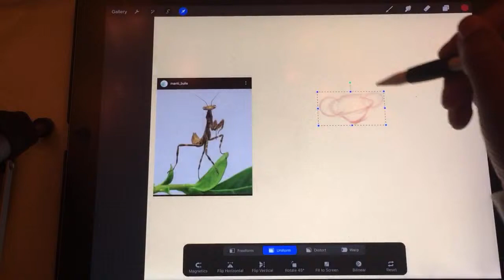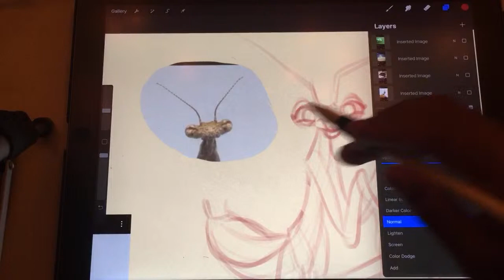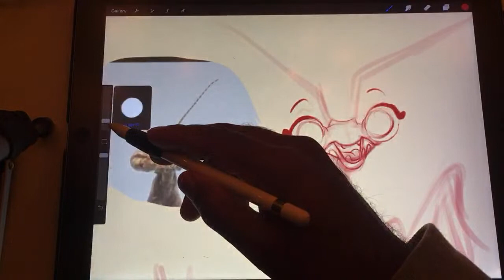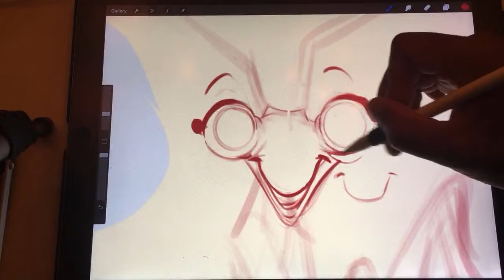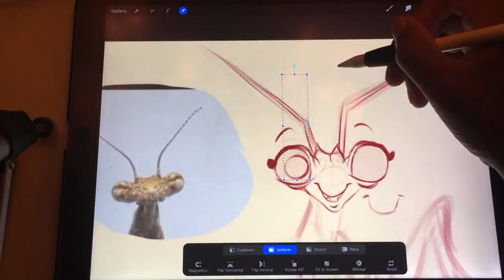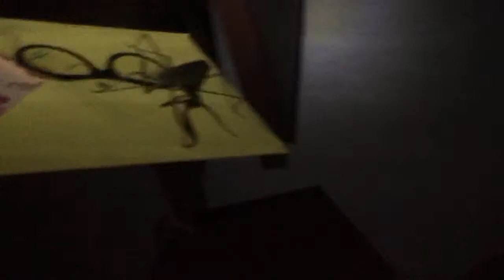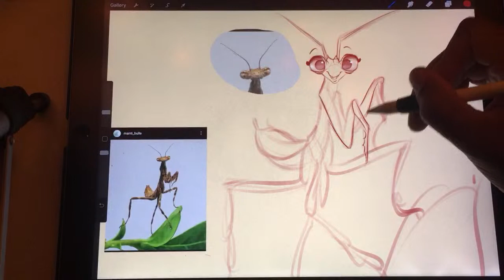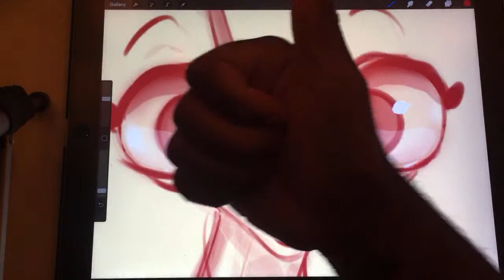Sketching a Praying Mantis in Procreate... IT CAME TO LIFE! 😱 (Live Stream Drawing)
SKIP TO:
41:20 = the weird stuff.
Apparently I was sketching in the Twilight Zone.
--- DRAWING ---
--- AUDIO ---
- Rode Video Micro Compact Shotgun Mic
- KLIM USB Mic (Voice Overs)
- Power DeWise Lavalier mic